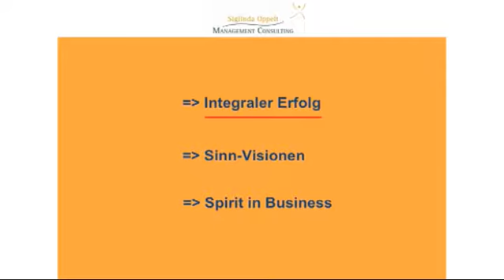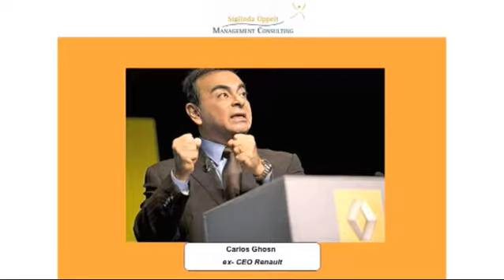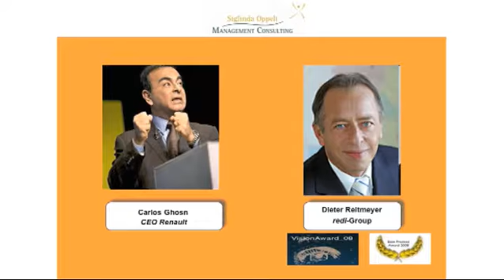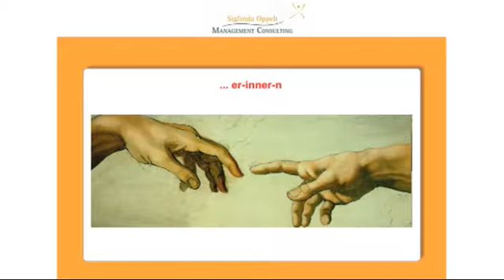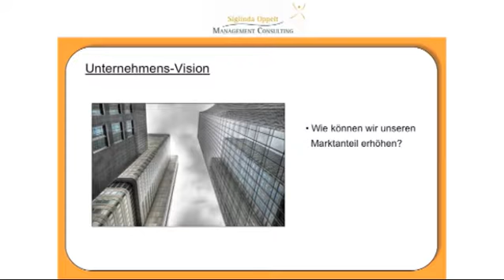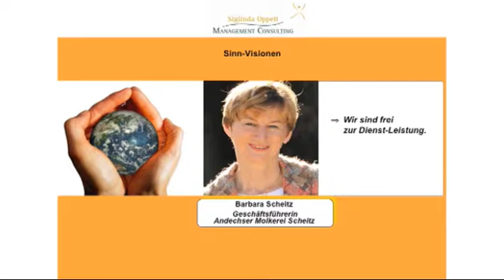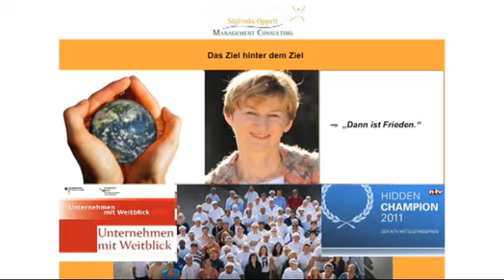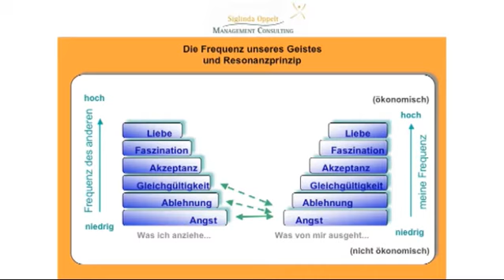Power Breakfast #62 › Siglinda Oppelt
Event: Power Breakfast #62
Topic: This Makes Business Pleasurable
Author: Siglinda Oppelt

Successful pioneering companies make clear – especially in times of globally available knowledge and comparable products – that the spirit of business is the decisive factor of differentiation. And renowned physicists, such as Dr. Hartmut Müller, teach us: “We know today that matter is permeated by the spirit”. The spirit we inject into the economy makes an enormous economic difference.